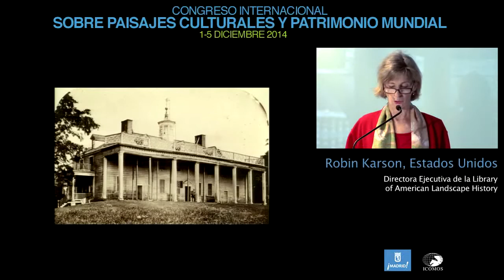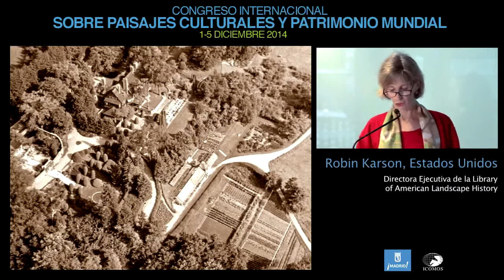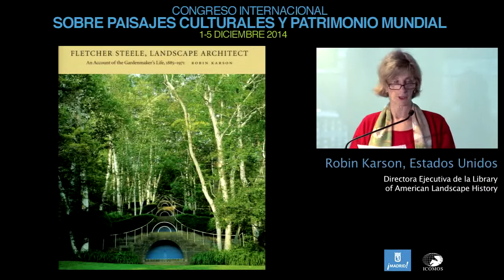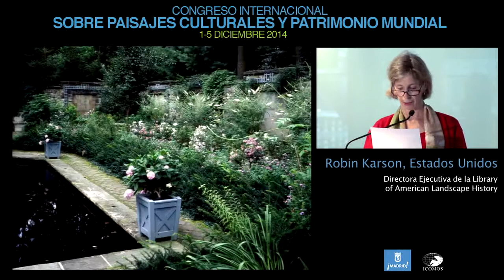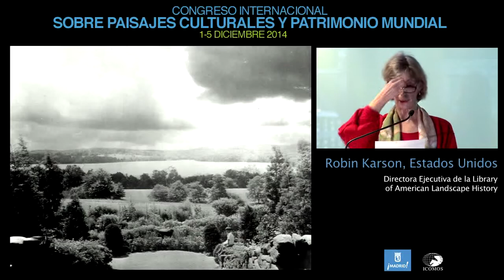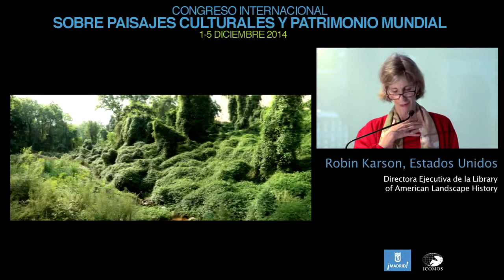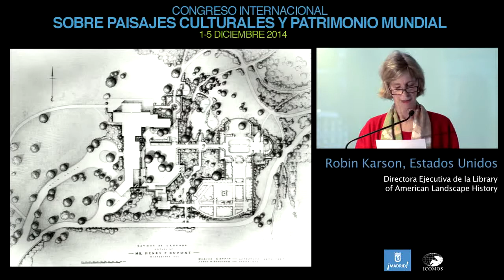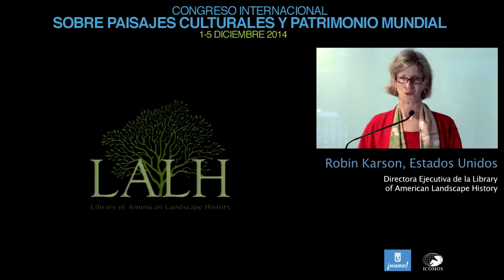Congreso Paisajes Culturales y Patrimonio Mundial - Robin Karson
Ponencia de Robin Karson (Estados Unidos): directora ejecutiva de la Biblioteca de Historia del Paisaje Americano. “The impact of recent scholarship on gardens in the United States”. 1 de diciembre de 2014. Pabellón de los Jardines de Cecilio Rodriguez, Parque del Retiro, Madrid.